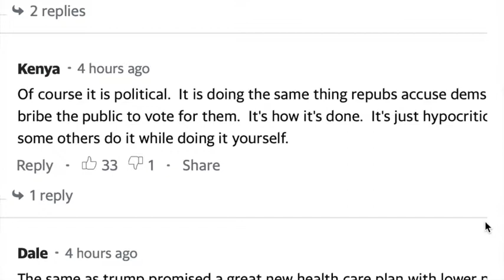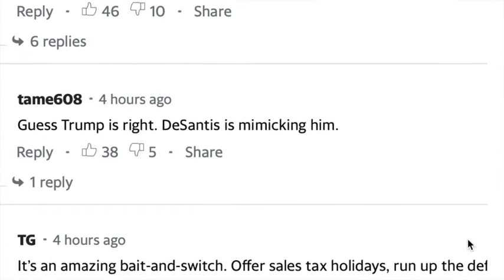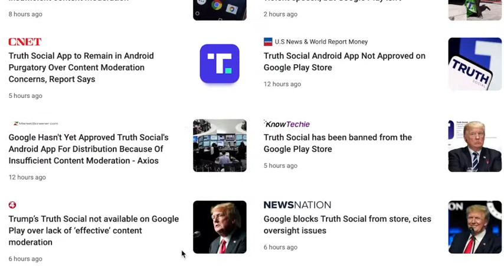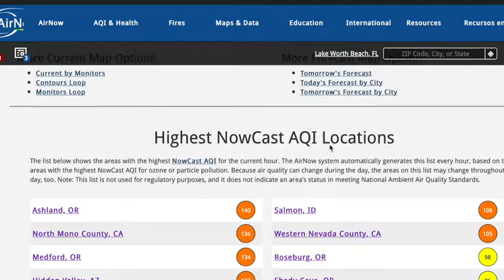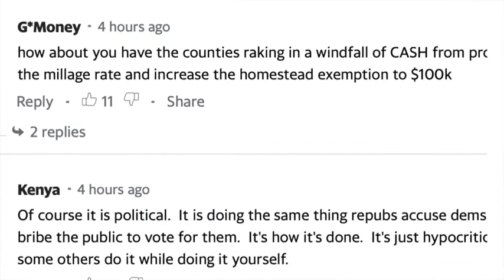Dirty'Politics Vs. Public Edu. '22. visual mix.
What he said.